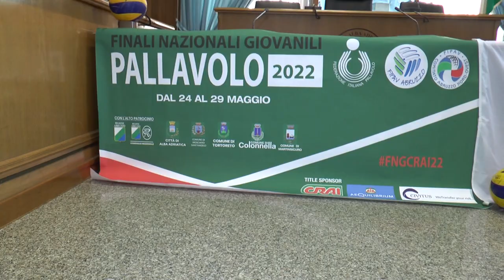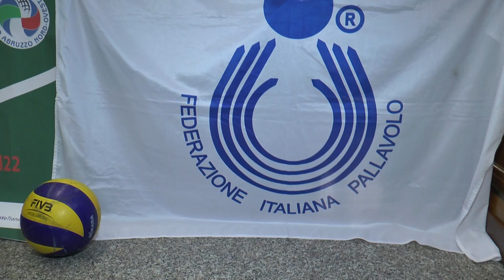Volley. Si avvicinano le finali nazionali U19 ad Alba Adriatica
Si avvicinano le finali under 19 di volley. L’evento prevede la partecipazione di 28 squadre e 250 atleti ed è in programma ad Alba Adriatica dal 24 al 29 maggio